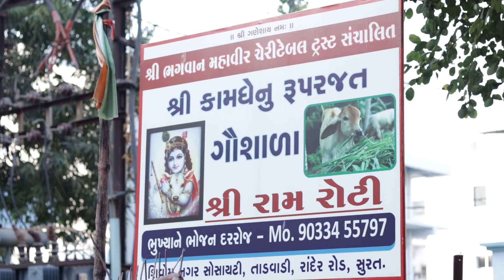বুড়ো গরু পালন করে কোন দেশ || Old Cow Farm | Dairy Farming | Desi Cow Farm | Cattle farm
গুজরাটে কেন করে বুড়ো গরু প্রতিপালন || Old Cow Farm | Dairy Farming | Desi Cow Farm | Cattle farm

ডেয়ারি ফার্ম কিংবা ডেয়ারি ফার্মিং এর জন্য অনেক ভিডিও দেখেছেন | ভাবছেন তো ফার্মিংও করবেন।

কিন্তু  এমন কোন desi cow farm  এর দেখেছেন যেখানে শুধুমাত্র খরচ বা লাভের কথা না ভেবে ডেইরি ফার্ম করা হচ্ছে অর্থাৎ যেখানে শুধুমাত্র গরুদের ভালো থাকার কথা চিন্তা করা হচ্ছে

আজ আমরা এইরকমই একটি ভিডিও আপনাদেরকে দেখাতে চেয়েছি এর জন্য আমরা আজকে চলে গিয়েছিলাম গুজরাটে।

 শুধু সংরক্ষণ করা হচ্ছে না এই cattle গুলিকে সঠিকভাবে দেখভাল করা হচ্ছে লাভের কথা মাথায় না রেখে। সবসময় চিন্তা করা হচ্ছে  গরুর খামারে কিভাবে এই গরুগুলো ভালো থাকে।

For others viewer:

Have seen many videos for dairy farm or dairy farming  Are you thinking of farming?  But have you seen any desi cow farm where dairy farm is being done without thinking about cost or profit only i.e. where only well being of cows is being thought about today we want to show you such a video for this we went to Gujarat today.  These cattle are not just stored but properly cared for with no profit in mind.  Always wondering how these cows are doing well in the cow farm

0:00 - Intro
1:14 - Short intro of Cow Farm
4:55 - Ending Screen

Please Note : আপনি আপনার ব্যবসা, আমাদের ইউটিউব চ্যানেলের মাধ্যমে প্রচার করাতে চান তাহলে নিচে দেওয়া অফিশিয়াল নাম্বারে যোগাযোগ করুন...

 Agriculture Diary youtube channel Official Number : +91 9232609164